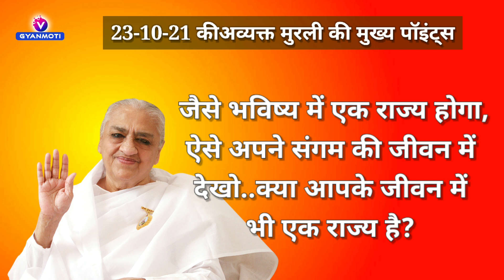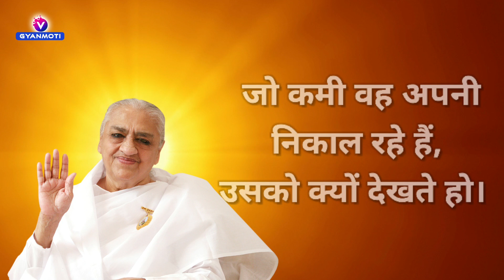बाबा मिलन वाली Aaj ki Avyakt Murli की मुख्य Points/ Avyakt Baapdada Milan Murli/ aaj ki murli